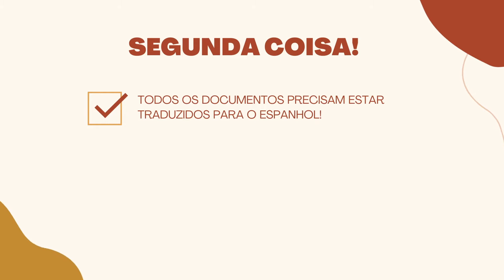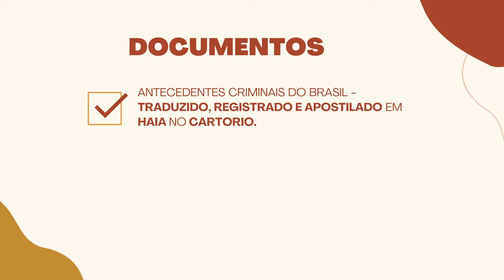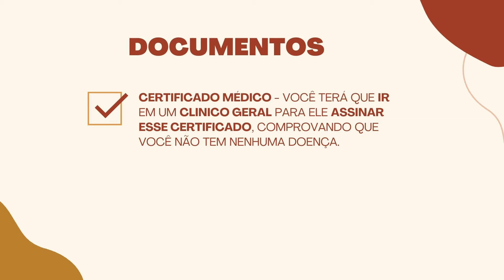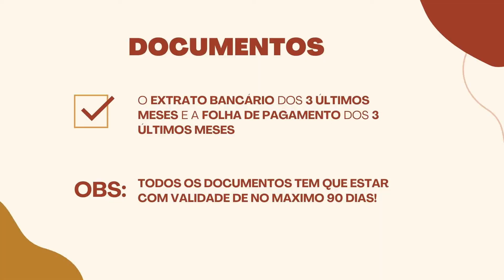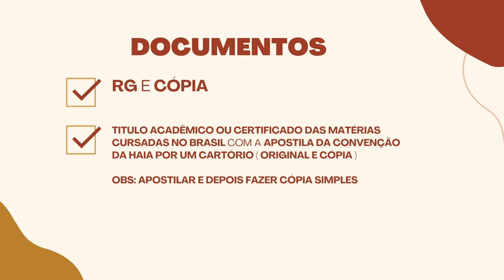VISTO DE ESTUDANTE NA ESPANHA - TODOS OS DOCUMENTOS E LINKS QUE PRECISA!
Espero ajudar vocês com esse vídeo, pois eu sei que é bem complicadinho o visto de estudante aqui na Espanha e por isso trouxe esse video pra facilitar a vida de vocês.